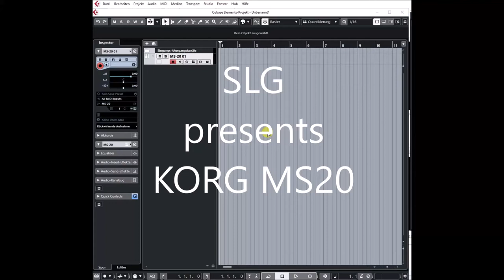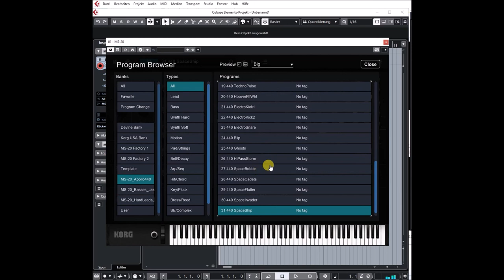Korg Collection | MS20 VST | Apollo 440 Soundbank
Reborn through software
Semi-modular Synthesizer MS-20
Released in 1978, the analog synthesizer MS-20 is undoubtedly one of the most famous and respected synthesizers of all time. This massive bestseller by KORG, with its fat and sticky sound, powerful self-oscillating filter, and freely adjustable patch section, is still popular with professionals and amateurs today.

While the MS-20 V2 in this KORG Collection has been based on the software-emulated MS-20 from 2004, it has been refined for modern production environments. In addition to the often-requested high-resolution and scalable interface, we have added two new multi-effects. All of the analog sounds and behaviors are realistically reproduced by CMT, KORG’s proprietary electronic Circuit Modeling Technology, and this latest software gives you the powerful sound that only the MS-20 can deliver.